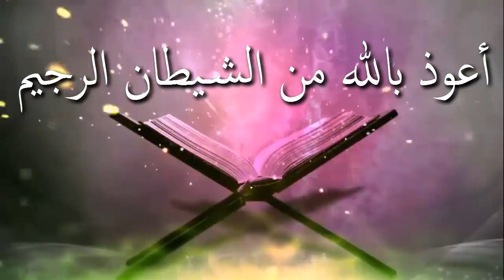কেয়ামতের কঠিন মূহুর্তে কেউ কারো কোন উপকারে আসবে না ᴴᴰ┇শাঈখ মিজানুর রহমান মাদানী